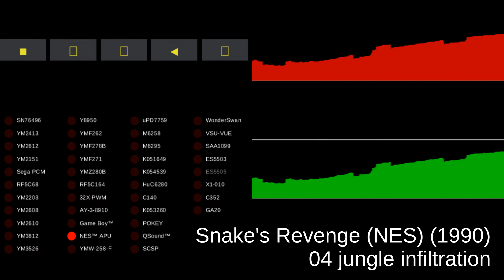Snake's Revenge (NES) - track 04 jungle infiltration